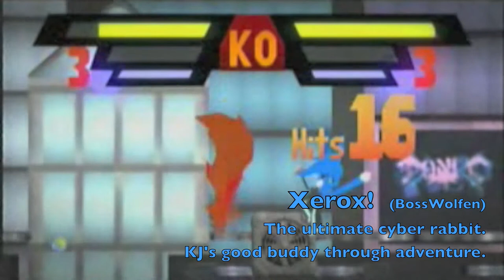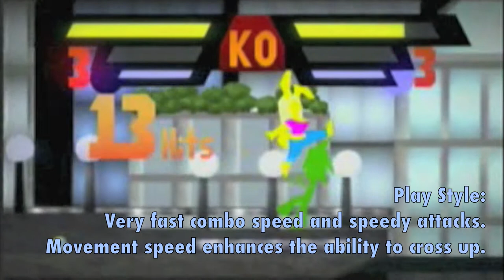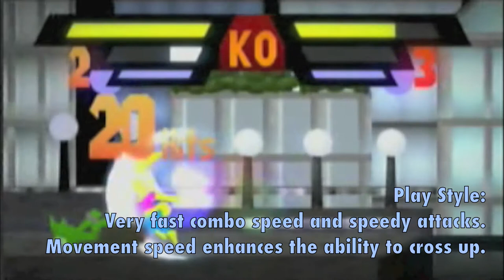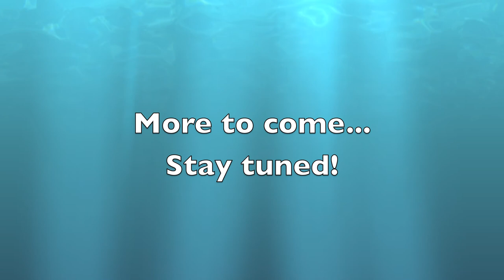KJ & Co. Battle Royale Updates - April 13th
Here are new updates of the project: KJ & Co. Battle Royale.
Featuring 4 new characters in progress.

All combo's preformed by TheFoxBrother.
Video record device from Shanzenos on Psn:
v Here's a link to his youtube v

City Arena by LunaVertigo - On Psn